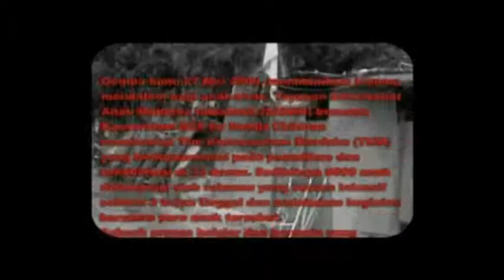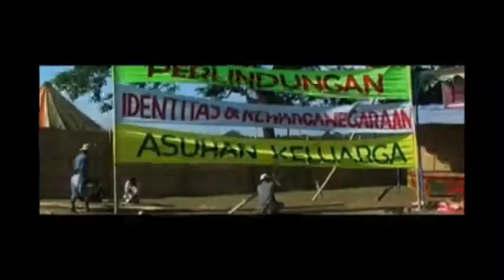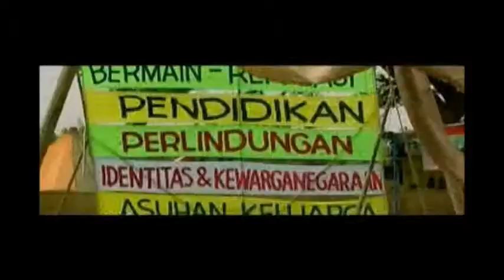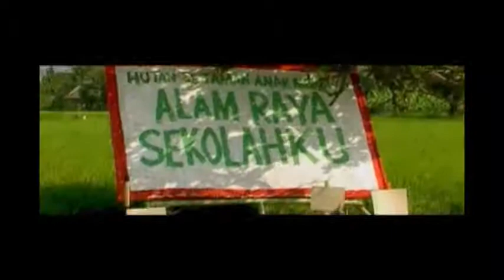SAMIN - Gema Merdeka Di Tanah Gempa [27 Agustus - 03 September 2006](CD.1).wmv